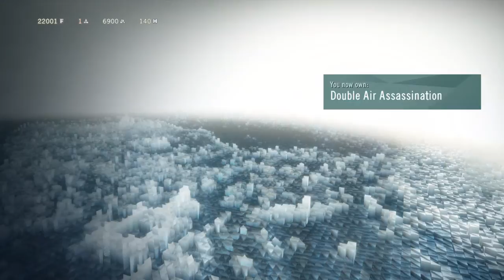Assassin's Creed Unity Playthrough Part 40